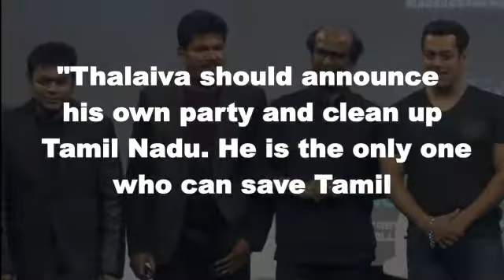Do you want Thalaiva Rajini to enter in Politics?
Superstar Rajinikanth on Monday kept his fans guessing on his entry into politics, saying if it is God's will, he will step into the arena.